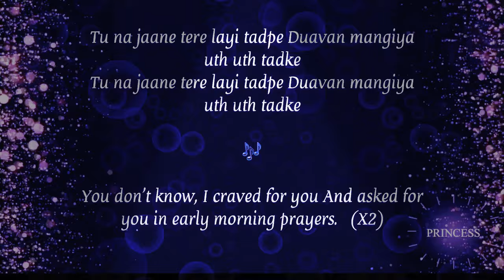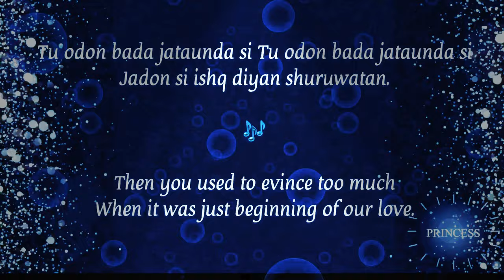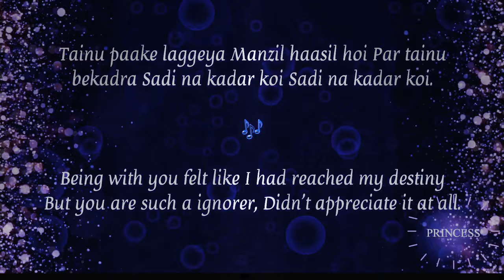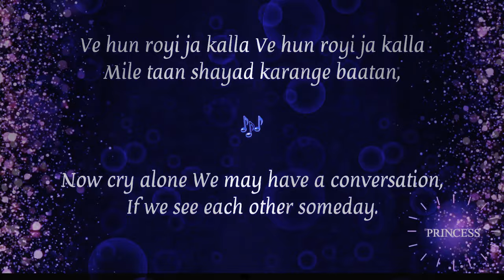RABB JANE (Lyrics) - Punjabi Song 🎶 With English Translation - Garry Sandhu